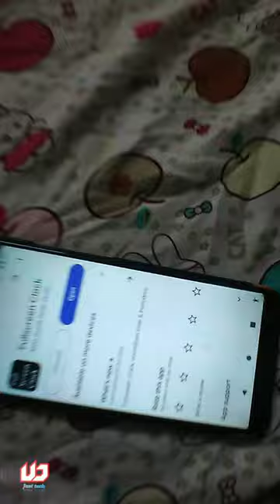Digital clock 🕒 In Mobile 📱digitalclock